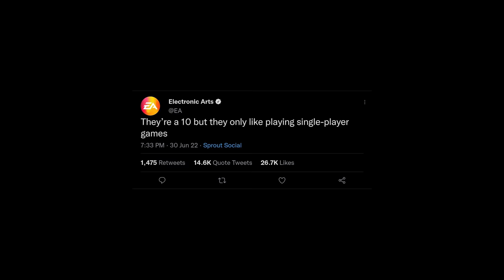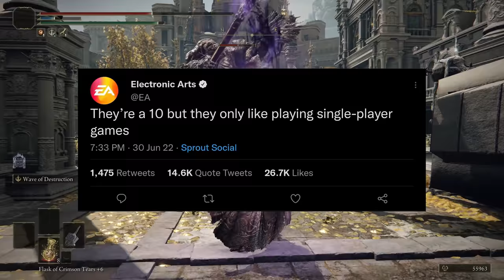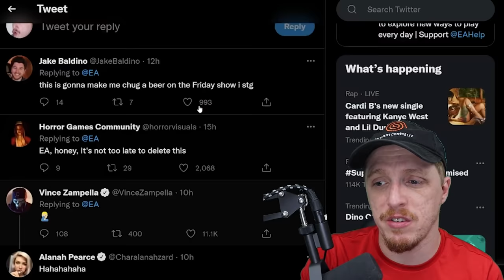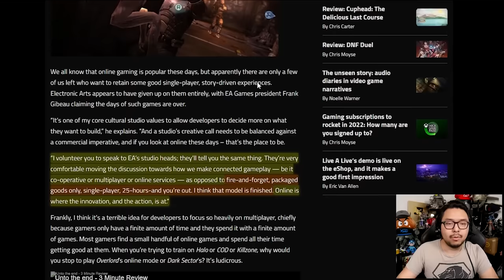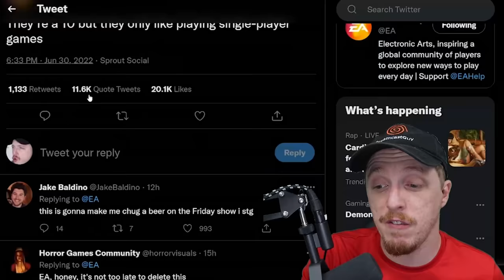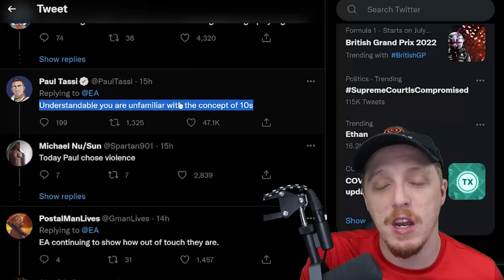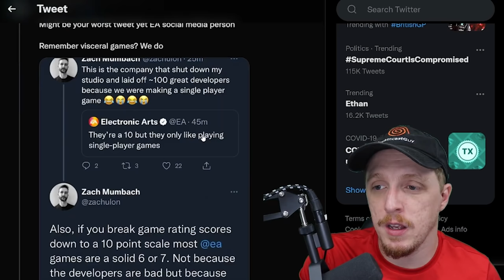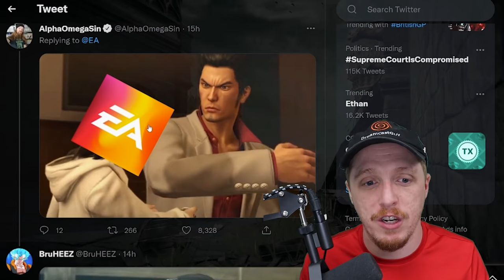"EA Hates Gamers and Single Player Games!" | EA's Meme Tweet Has DreamcastGuy Angry Over Nothing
"Electronic Arts (EA)  HATES Single Player Games and Hates the People That Play Them!" is the conclusion that many gaming youtubers like YongYea and DreamcastGuy arrived at from a harmless "She's a 10 But" meme tweet they made on twitter.  I get news topics is slow but either purposefully misrepresenting an obvious joke or just being so blinded by "EA Bad" rage that you can't think objectively is pretty pathetic.